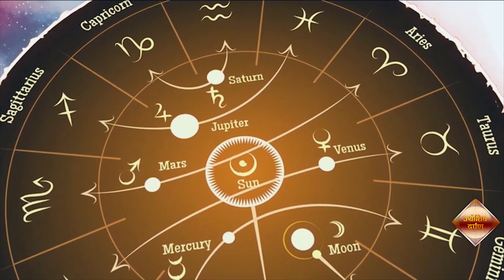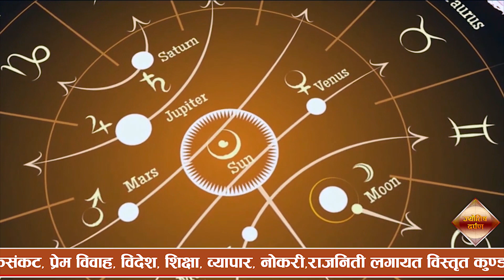वार्षिक भविष्यवाणी धनु राशि २०७८। १२ महिनाको अलग अलग मास फल सहित बर्ष भरिको राशि फल अवश्य हेर्नुस् ।